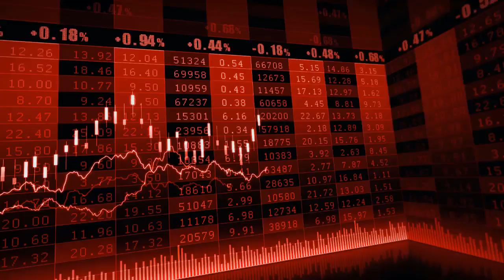Anta Sports Products (2020-HK) - Downside Target HK$43.30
Anta Sports Products was targeted by short seller Blue Orca Capital, which questioned its accounting and corporate governance. Despite denying the allegations, the Co would still be facing a backdrop of macroeconomic uncertainty. Anta Sports Products share confirms a bearish RSI divergence signal. Below key resistance at HK$52.80, downside targets at HK$46.85 and HK$43.30.